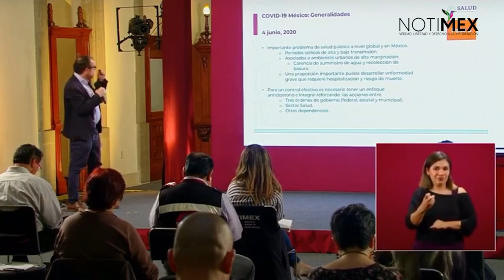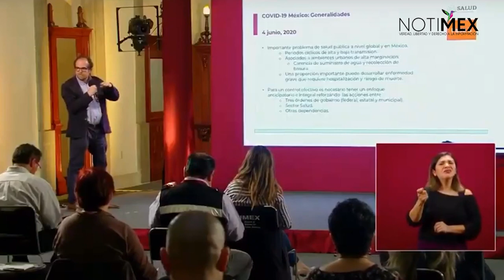Temporada de dengue comienza en la etapa de lluvias en el país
Dr. Ruy López Ridaura, titular de CENAPRECE, señaló que el año pasado tuvo una carga alta epidémica en los casos de dengue en el país.